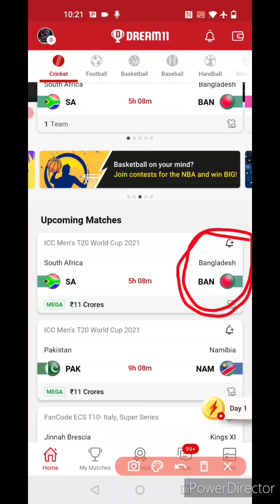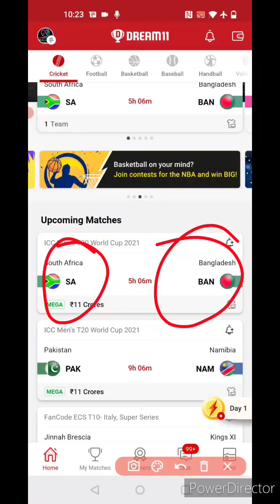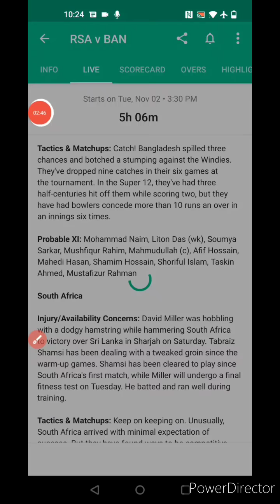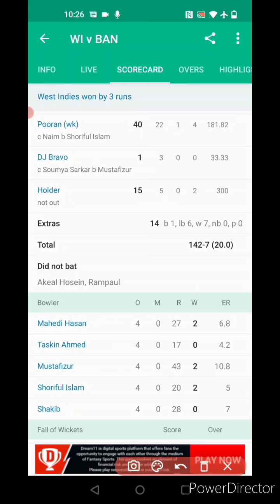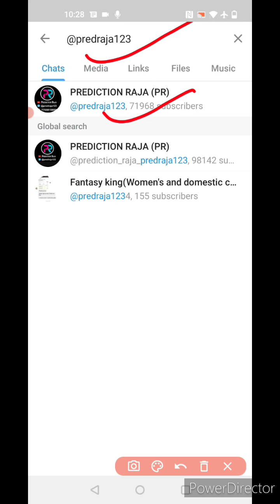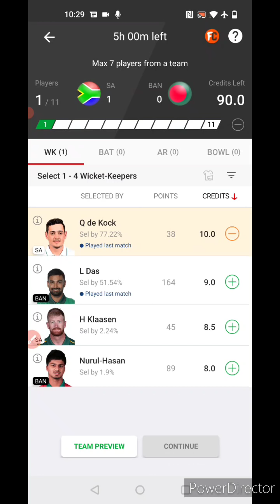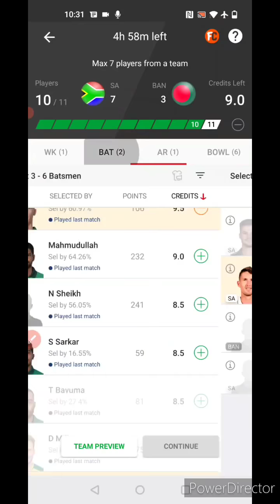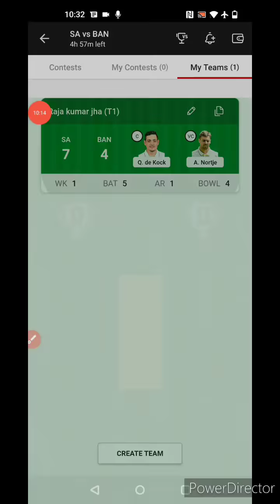SA vs BAN Dream11, SA vs BAN Dream11 Team Today, SA vs BAN Dream11 Prediction, BAN vs SA Dream11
Welcome to the preview of SA VS
BAN Dream11 match

You will get full preview and winning analysis of SA vs BAN Dream11 Fantasy match so that you can win big on Dream11

You will get full analysis of SA vs BAN Dream11 match

SA vs BAN, SA vs BAN playing11, dream11 SA vs BAN, SA vs BAN dream11, SA vs BAN dream11 team, SA vs BAN Dream11 prediction, SA vs BAN dream11 prediction today, SA vs BAN dream11 todays team,

BAN vs SA, BAN vs SA playing11, dream11 BAN vs SA, BAN vs SA dream11 team, BAN vs SA dream11 prediction, BAN vs SA dream11 prediction today, BAN vs SA dream11 todays team,

More Preview:-

Video Content..

1. This analysis is based on my Understanding, knowledge, and instinct. While selecting your team, consider the points mentioned and  make your own decisions.

2. Dream11 takes great care to comply with all central and state legislation in India to ensure that users are fully protected. Every Contest on platform is carefully designed to comply with applicable statutes and regulations in India.

4. Prediction Raja do not promote any gambling app and not liable for any profit or loss which may arrise from this app.